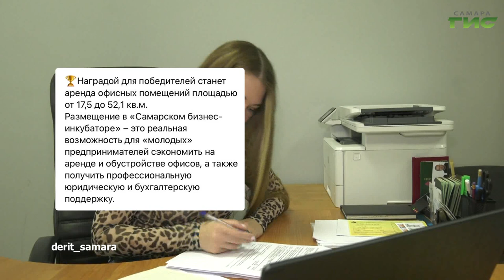О чем пишут в самарских Telegram-каналах